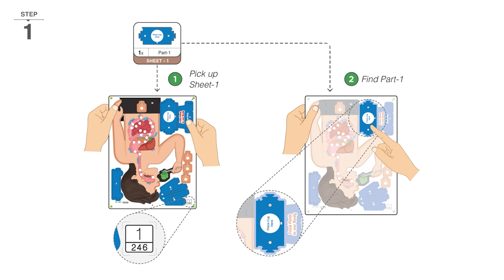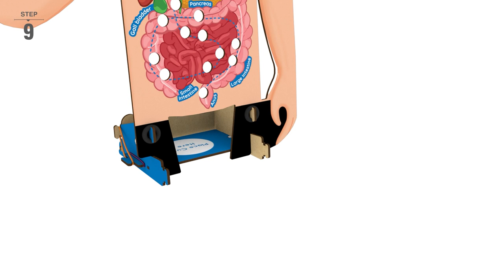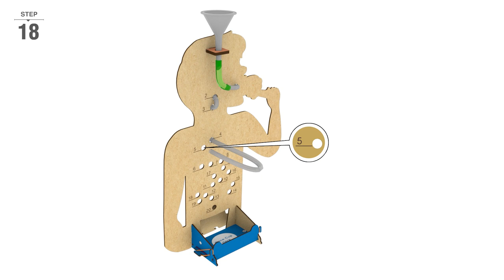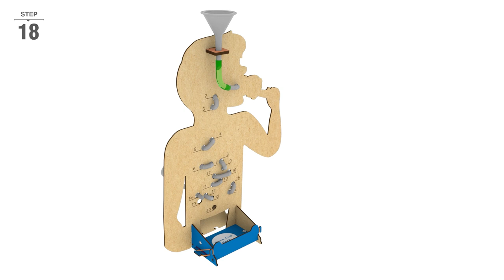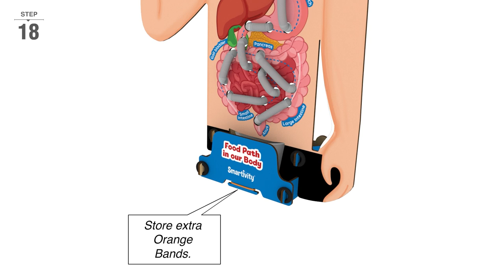Food, Body and Nutrition | How To Make | Smartivity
Introducing the ultimate solution to the epic battle of making your munchkin embrace the world of healthy eating!

Behold the Smartivity Food Body & Nutrition—a 5-in-1 STEAM wonder that turns learning about food into a playtime bonanza!

Picture this: Your little explorer gets to assemble a mind-blowing 3D model of the human body while diving headfirst into 5 interactive games that make gobbling up knowledge as exciting as a plate of delicious food!

Ever wondered how food takes the route through the food path? Curious about the calorie party happening in your belly? This quirky STEAM game spills the beans on all things nutrition, food groups, and the path that food takes.